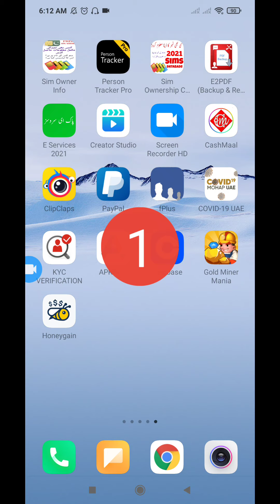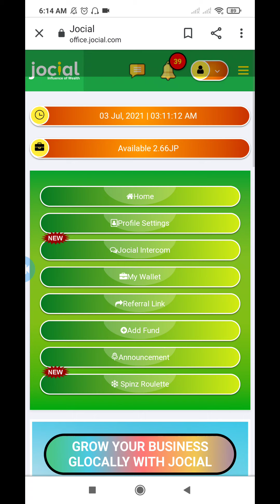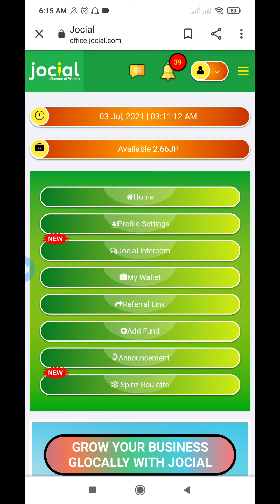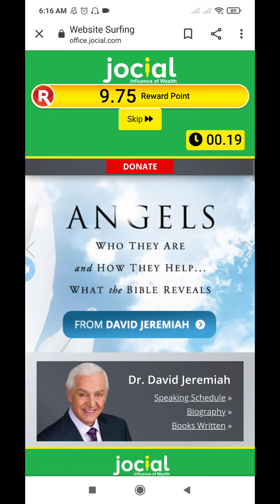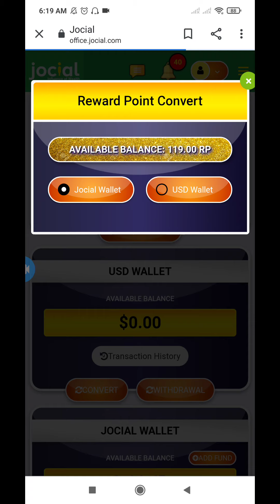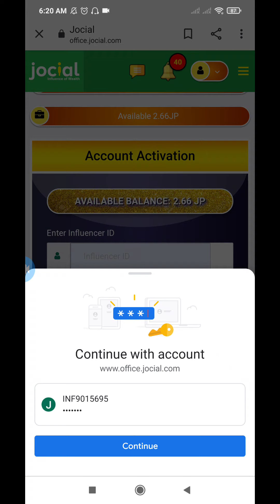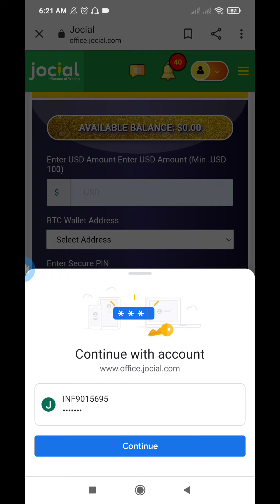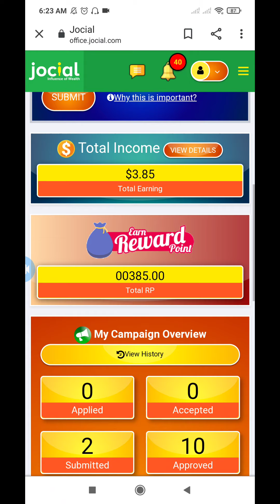info_Suleman Jocial Earning Of unlimited Tirak And widraw account to account taransafar JP USD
Assalamualaikum To All Muslim

umeed karta hon saab theak Hon Ga

chan's Hai miss mat Karna

Qu esa moqa kabhi kabhi ata hai

apka Bhai